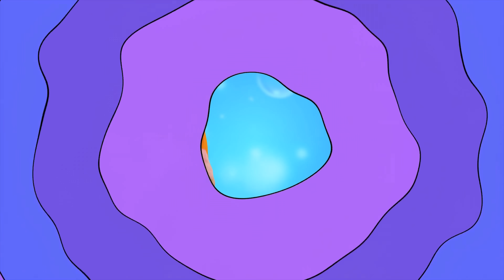I Am Zombie | Zombie Song + MORE Lights Kids Song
Welcome to LIGHTS KIDS ! We are a channel where you can find educational and at the same time fun, entertaining videos for children. We will make your day even better and more enjoyable! Our videos are made by a professional team and actors with high quality animation! Our musician and a teacher methodologist helps our videos become even more useful and exciting for children ! Your kids will LOVE watching our fun videos! Get ready to dive into the magic and friendly atmosphere of LIGHTS KIDS!

Educational and entertaining songs for kids. With us, kids will learn to count, read, sing and dance.

I Am Zombie Song
I am zombie!
I will run, chase, bite, not so nice
Run fast baby ,I advice
I am zombie!

I will give you a surprise
I will help, I will save in trouble guys
I will for sure make a cure if baby cries
Im gonna make it better, zombie get here, let her go, dont run from me now….
Zombie evil always bites
Doctor will save baby my